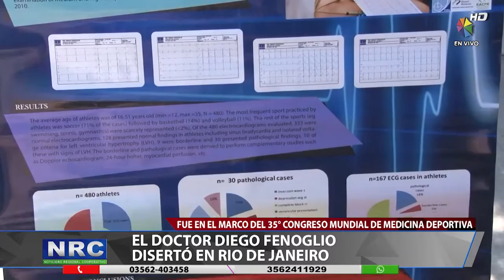EL DOCTOR DIEGO FENOGLIO DISERTO EN RIO DE JANEIRO PARTE 2.mp4